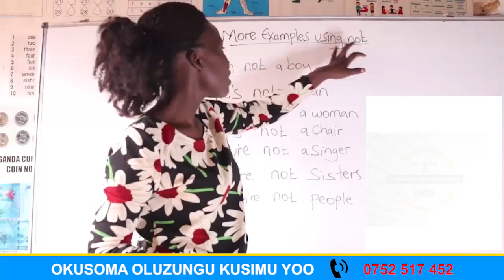Using not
OKUSOMA OLUZUNGU KU SIMU YOO OBA MU CLASS 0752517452